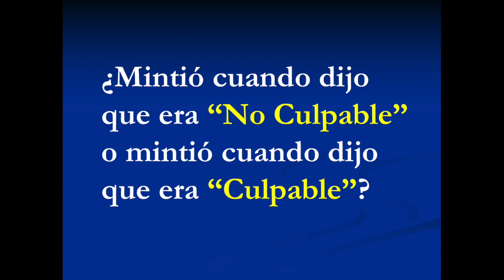¡Decídete! Ya que eres "La Máxima Autoridad en la Tierra"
Luis Carlos Reyes